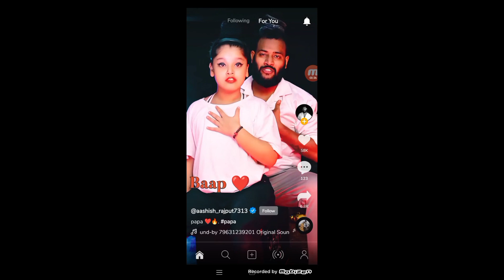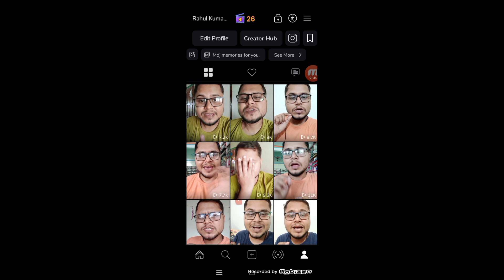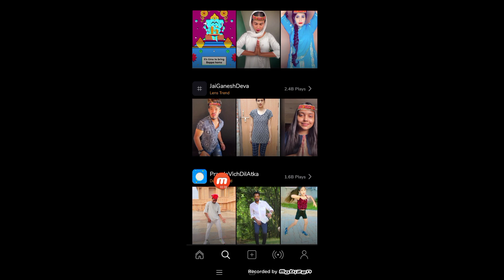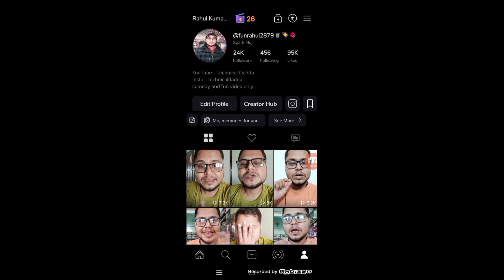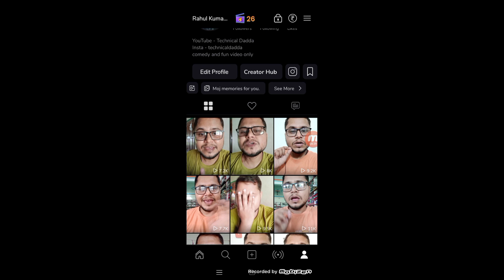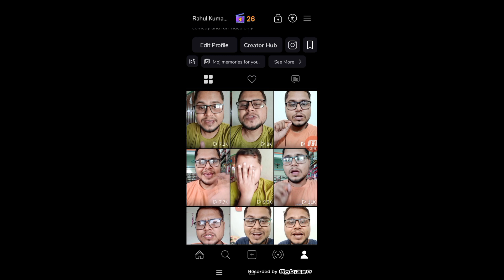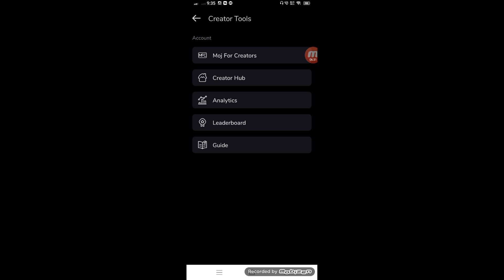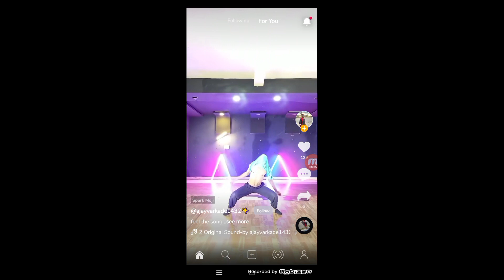😭 मैं बर्बाद हो गया ? Moj App MFC Remove | Moj Apps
😭 मैं बर्बाद हो गया ? Moj App MFC Remove | Moj App

2022 best refer and earn earning app

app link  -

nojoto app

rooter app -

sikka app -

app link -

instagram 🆔 - technicaldadda

👉   Dadda Shorts

what is MFC in moj
Moj App se paisa kaise kamaye
Moj App Par MFC se paisa kaise kamaye
what is Moj for creators
moj par aya mfc
moj apps Moj for creators
Moj creator hub
well begun is half done in moj apps
moj creators sucsess program
moj apps se paisa kaise kamaye 2022
short video app se paise kaise kamaye
Moj App se mints kaise kamaye
moj app se call kab aata hai
moj for creators complete application
Moj for creators kya hai
Moj for creators se paisa withdrawal kaise kare
moj app par popular creator kaise bane
moj app par follower kaise badhaye
moj app par follower increase kaise Kare
moj app se paisa kaise withdrawal kare
Moj App se earning kaise Kare 2022
moj app par mints kaise kamaye
moj app par mints redeem kaise kare
Moj se paisa kaise kamaye
zili app se paisa kaise kamaye
roposo jaisa earning app 2022
roposo jaisa app
roposo jaisa
moj app Moj for creators real or fake
moj lite app to Z information
moj lite app se paisa kaise kamaye 2022
Moj lite new onboarding process start
moj lite better luck next time kya hai
moj lite App Par better luck next time kya hai
moj lite MFC new update 2022